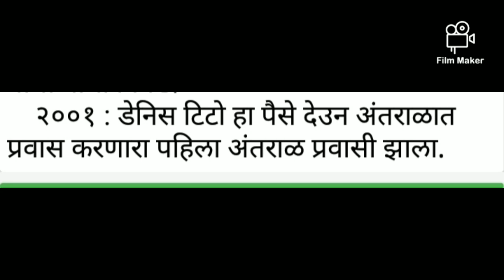अंतराळ मध्ये पैसे देऊन गेलेला प्रवासी कोण?